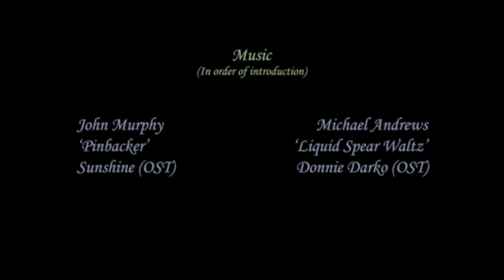Echoes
We're sorry, but at least there's a car crash!

Pinbacker
John Murphy